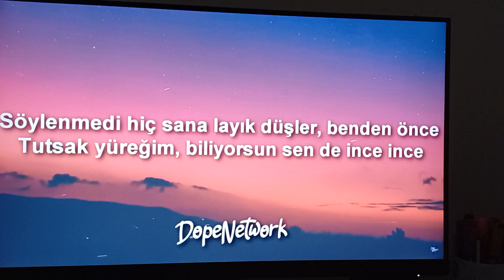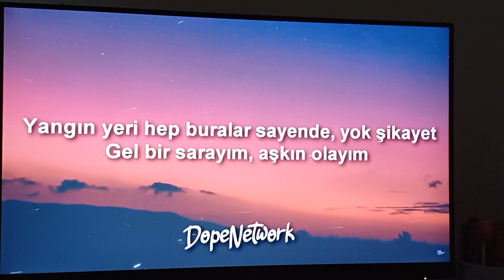söylen medi hiç